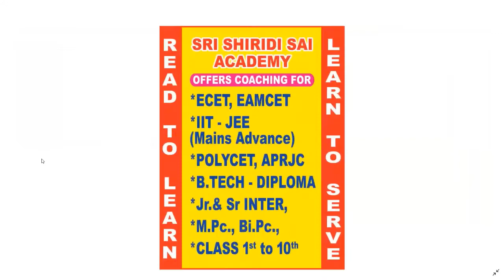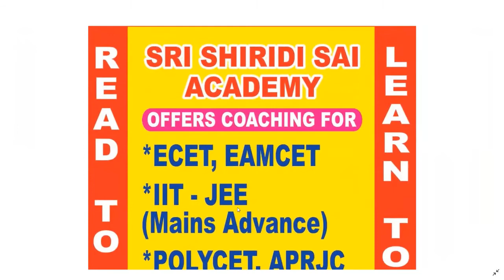Introduction to SSS Engineer's Academy, Tirupati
ONLINE // OFFLINE

B.TECH - DIPLOMA BACKLOG/ REGURAL TUITIONS
(ALL SUBJECTS - ALL BRANCHES)
INTER - STATE & CBSE BOARD EXAMS
CLASS VI - X - STATE & CBSE

Competitive Exams:

ECET Long Term / Short Term
EAMCET Long Term / Short term
POLYCET / APRJC Long Term / Short Term
PGECET
COACHING AVAILABLE

Thankyou.